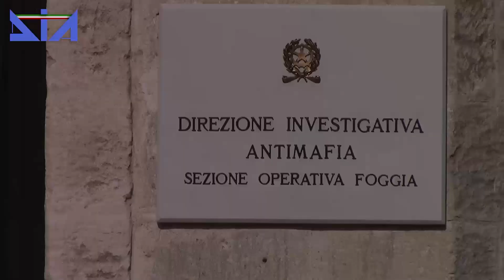Maxi sequestro DIA a imprenditore di Cerignola, settore immobiliare e olio d'oliva: 10.000.000 euro